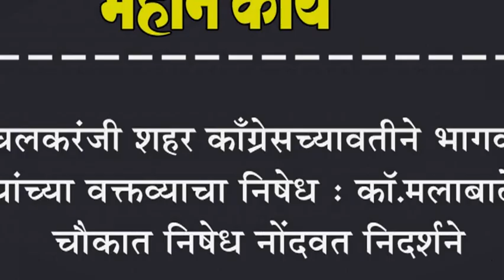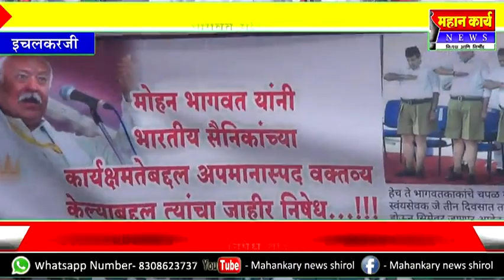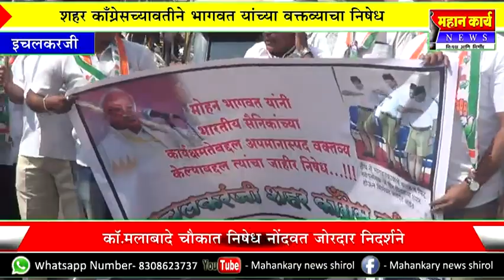इचलकरंजी शहर काँग्रेसच्यावतीने भागवत यांच्या वक्तव्याचा निषेध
इचलकरंजी शहर काँग्रेसच्यावतीने भागवत यांच्या वक्तव्याचा निषेध : कॉ.मलाबादे चौकात निषेध नोंदवत निदर्शने